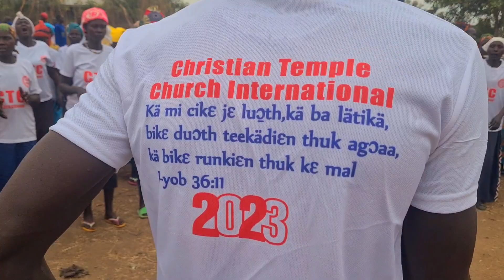Bi̱i̱ thieec lɔɔd//Kule One Zone A Christian Temple Church int'l Women Group Worshipers Team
Let's praise and worship a our almighty God 🙏